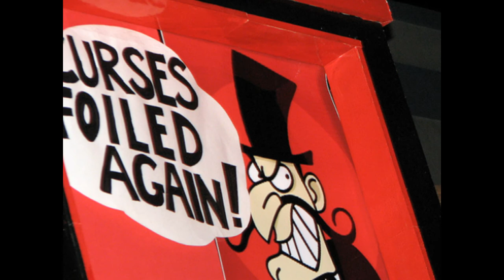"I BELIEVE IN LOVE"~ Jackie Cornella~Produced by Brian Csencsits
Lead and Background Vocals: Jackie Cornella

Words and Music by Simmons, Wells, and Cornella
Produced by Brian Csencsits
Engineer: Brian Csencsits
All Instruments Played By Brian Csencsits